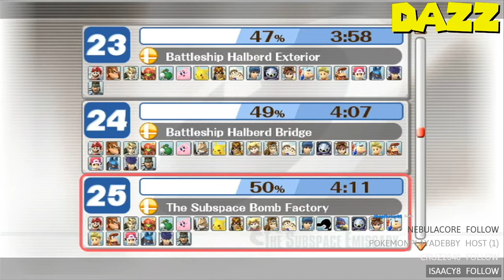Subspace Emissary - Episode 5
Things are getting serious...

TheShepard256
Okay Then
Shibe Loser
Red5Rainbow
The Weevil
Jordan Earls
DazzleKitty
Blazekop12
IStillWasn'tHere